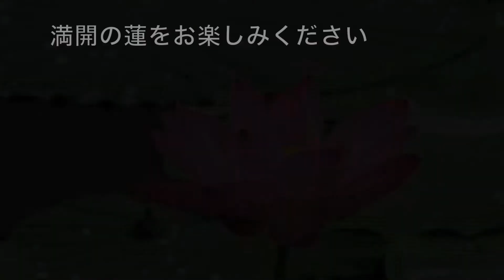瓢湖の蓮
夏の瓢湖では、湖面いっぱいに蓮の花が咲きます。蓮の花は朝に開きます。またヨシゴイ（サギ科）やバン（ツル目、クイナ科）などの珍しい鳥も生息しています。菱やオニバスなども群生しています。
白鳥のくる冬だけでなく、夏も楽しめます。